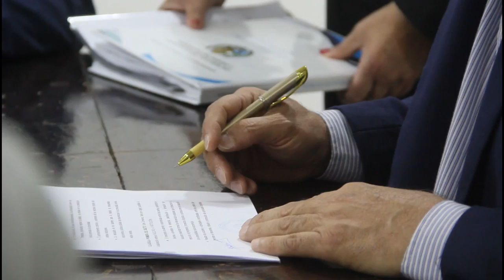El intendente Nediani firmó convenio con decanos de la UNSE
Este acuerdo permitirá que estudiantes de ambas facultades realicen sus prácticas profesionales y pasantías en diversas áreas del municipio, brindándoles la oportunidad de aplicar los conocimientos adquiridos y ganar experiencia laboral.